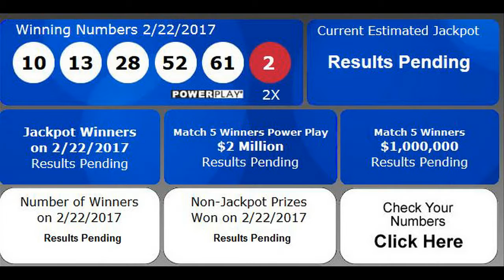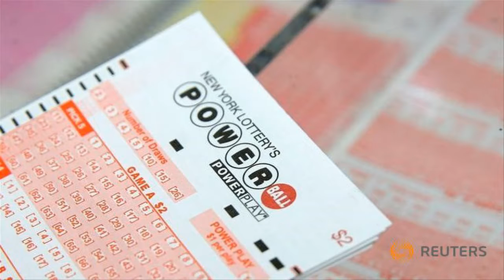Winning ticket for $435 million Powerball jackpot sold in Indiana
The winning ticket for Wednesday's Powerball drawing, worth an estimated $435.3 million, was sold in Indiana, a spokesperson for the Hoosier Lottery confirmed early Thursday morning.

The spokesperson said the ticket was sold at a gas station in Lafayette, Indiana, which is about an hour northwest of Indianapolis.

It's the first time that the jackpot topped $400 million in nearly three months, and it's the seventh largest jackpot win in Powerball history.

The numbers drawn Wednesday were 52, 10, 61, 28, and 13. The Powerball is 2.

The $435.3 million jackpot is paid out over 29 years.